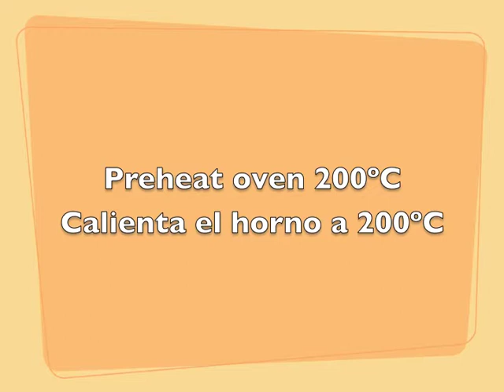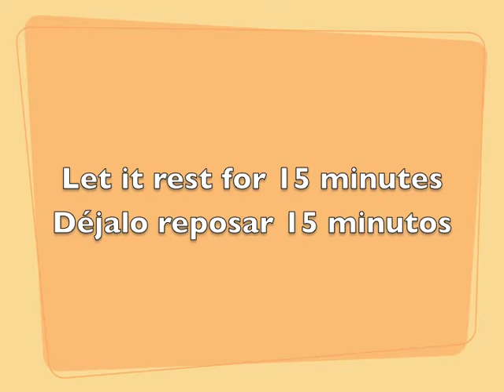Courgette pizza crust/Base de pizza de calabacín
COURGETTE PIZZA CRUST

Ingredients:

- 2 cloves garlic
-  2/3 cup flour (can be wheat, corn, rice...whatever you use)
- 1 cup grated/shredded cheese (any kind of cheese)
- 3 medium courgettes
- 2 eggs
- oregano

BASE DE PIZZA DE CALABACÍN

Ingredientes:

- 2 dientes de ajo
- 2/3 taza harina (cualquier harina, de trigo, de maíz, de arroz...)
- 1 taza de queso rallado (cualquier tipo)
- 3 calabacines medianos
- 2 huevos
- orégano

Thumbs up if you want more recipes!! :)